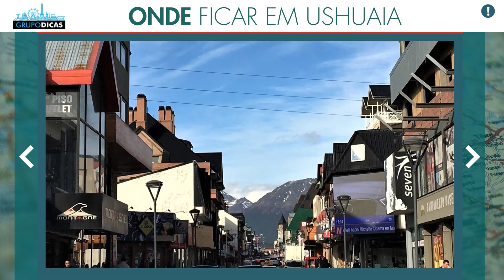☑️ Hotéis bons, baratos e bem localizados em Ushuaia! Como economizar muito na hospedagem!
Dicas rápidas de viagem sobre os hotéis bons, baratos e bem localizados em Ushuaia! Como economizar muito na hospedagem!
Nessa página você vai encontrar todos os links que citamos no vídeo e os links importantes para você montar sua viagem a Argentina. Uma forma de mantermos todos eles em um único lugar, atualizados e da forma mais organizada possível. Nessa página você vai encontrar tudo que precisa para montar sua viagem, sempre com os melhores preços e serviços. E muitos descontos que negociamos sempre com as empresas e já estão dentro desses links automaticamente! :)

Espero que tenham gostado das dicas rápidas sobre os hotéis bons, baratos e bem localizados em Ushuaia!